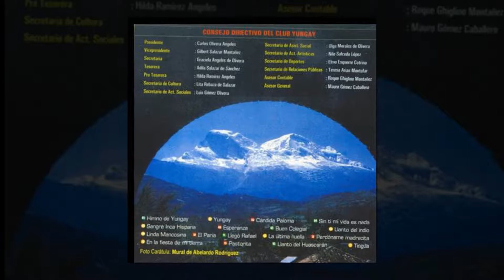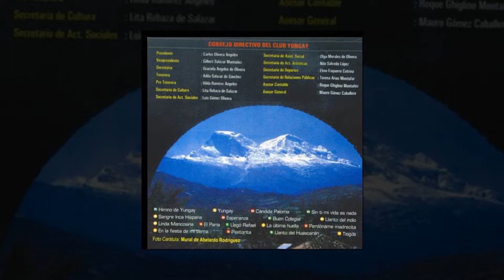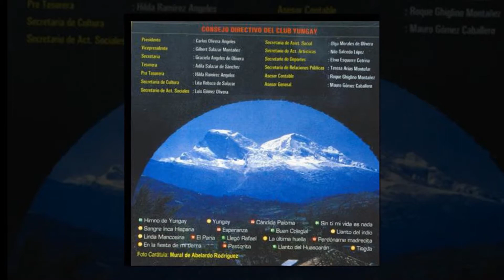Sangre Inca Hispana - Conjunto Musical Ancash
Sangre Inca Hispana
Paso doble
Autor : Juan Olivera  CortezYungay - Ancash
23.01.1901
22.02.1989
Pedagogo de profesión, profesor de Castellano y Literatura, Doctor en Filosofía.
Inclinado al arte, pintura,música, literatura, demostró cultura polifacética.
Una trayectoria ejemplar como docente y autoridad educativa le mereció una condecoración del Ministerio de Educación : Palmas Magisteriales en el Grado de Maestro.
Hábil pianista formó estudiantes, bandas de músicos y escribió numerosas composiciones como himnos, valses, huaynos, canciones folklóricas.
Autor de letra y música del Himno de Yungay, ganó el concurso convocado en 1954 con motivo del Cincuentenario de creación de la Provincia.
Autor de la letra y música del Himno del Club Ancash Lima, su composición gano el concurso en 1968.